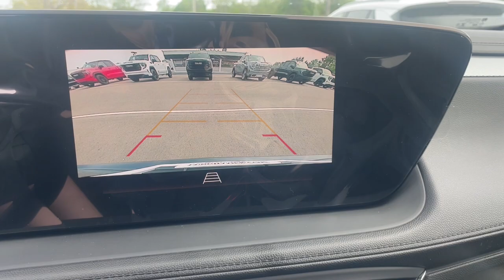2024 Buick Encore_GX Sport Touring Waterford, Highland, Novi, Bloomfield Hills, Troy MI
New 2024 Buick Encore_GX Sport Touring available at Lunghamer Buick GMC located in 5825 Highland Rd, Waterford, MI, 48327. Servicing the Waterford, Highland, Novi, Bloomfield Hills, Troy area.

Introducing the   2024  BUICK Encore GX. The Buick Encore: The sleek, small luxury SUV that meshes efficiency, power, and handling with technology that keeps you safe and connected. These are just some of the great options this vehicle comes with: Wireless Apple Carplay®/Android Auto®, Keyless Entry, Heated Mirrors, Power Liftgate, Premium Sound System, Satellite Radio, Aluminum Wheels, Steering Wheel Audio Controls, Electronic Stability Control, Alarm. Rediscover how much fun driving can be in the feature-rich Encore. Stop in to drive it today.